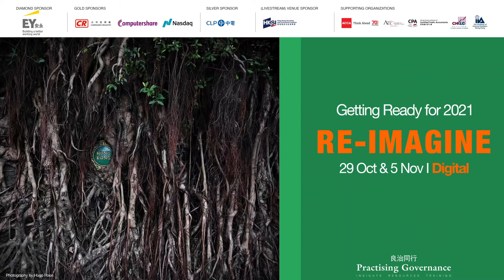PG2020 _ Live Webinar